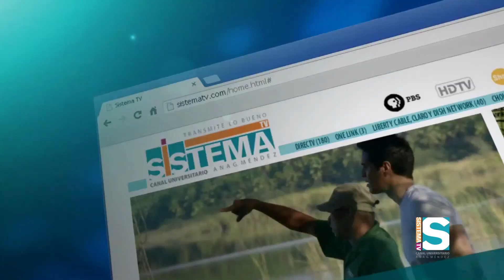A Tu Salud: Déficit de Atención e Hiperactividad (2/3)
Michelle Miró presenta los síntomas, métodos de diagnóstico y diferentes tipos de tratamientos para el TDAH.

La nutricionista Lcda. Dariana Soto Reyes detalla cuál es la alimentación adecuada para los pacientes de esta condición. Por su parte, Janice Falcón, maestra de yoga, explica los beneficios de los ejercicios psicofísicos para estos pacientes y recomienda una serie de posturas y ejercicios  de este tipo.